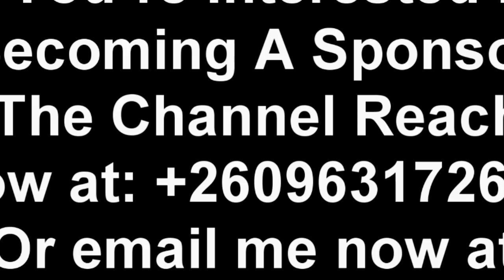PF Cadres Cry Out “PF Give Us a President Enough is Enough” Watch This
PF Cadres Cry Out “PF Give Us a President Enough is Enough” Watch This PFCadres